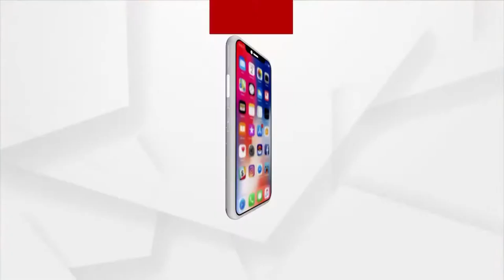ନେତା ଆସନ୍ତି ପ୍ରତିଶ୍ରୁତି ଦେଇ ଫେରି ଯାଆନ୍ତି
ନେତା ଆସନ୍ତି ପ୍ରତିଶ୍ରୁତି ଦେଇ ଫେରି ଯାଆନ୍ତି । ୫୦୦ ଟଙ୍କା ଭତ୍ତା ପଇସା ଆଣିବା ପାଇଁ ୨୦୦ ଟଙ୍କା ଖର୍ଚ୍ଚ କରୁଛୁ । ପୁର୍ବତନ ସରପଞ୍ଚ କହୁଛନ୍ତି ଆମେ ତମକୁ ଚିହିଁନୁ । ନାହିଁ ନାହିଁରେ କଟୁଛି ଆମର ଜୀବନ ।